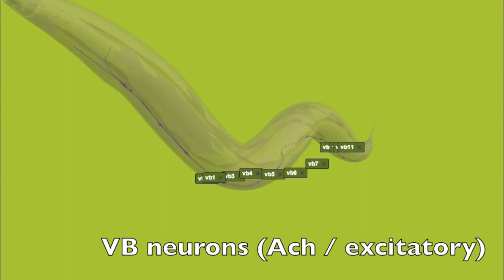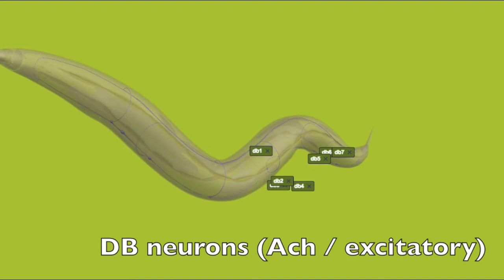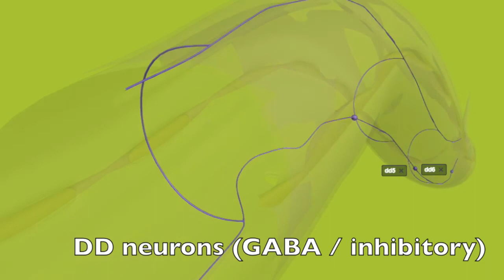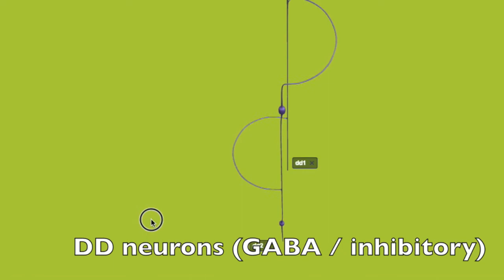Tour of c. elegans basic motor neurons